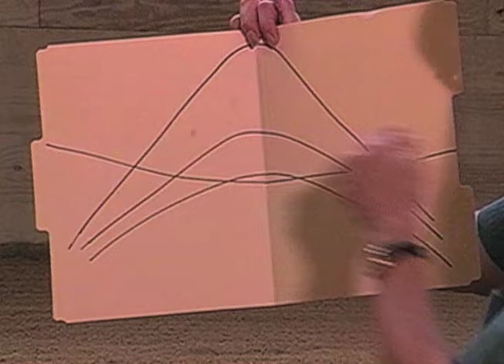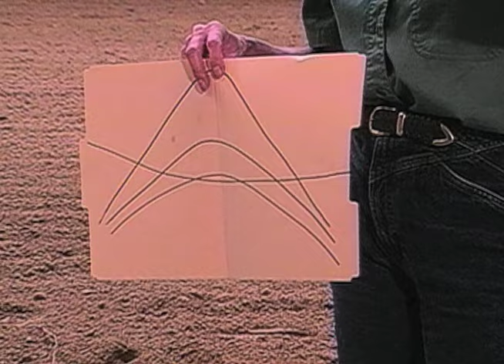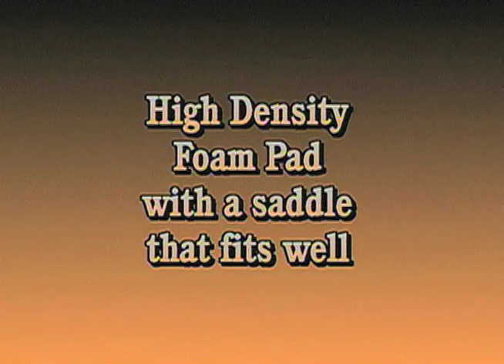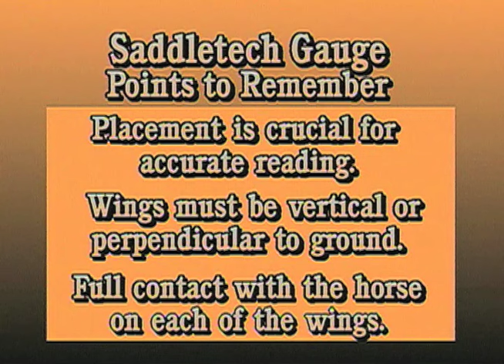JAN JACOBSON SADDLE FITTING • PART ONE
From the HorseTV Global Archives, we preset Saddle Fitting with the well known Jan Jacobson, One of just a handful of Qualified Fitters in the USA with the Society of Master Saddlers.  Part 1 of 2.